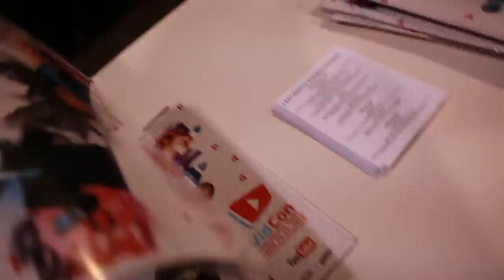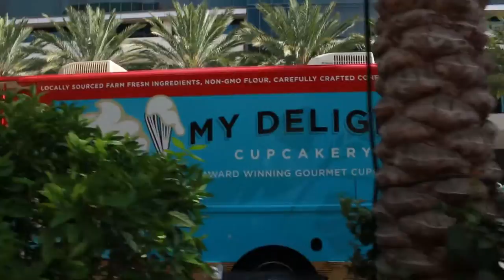Our Very First VidCon!!! VidCon 2016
We had a BLAST at VidCon! We learned so much and made some fantastic new friends! The Anaheim weather was beautiful as always and the company (Zach) was great. We had a little trouble getting our rental car (boooo, Thrifty Car Rental), but overall the first two days of VidCon were great...just you wait until day 3!

Follow some of our friends and favorite youtubers who were featured in this video:

Tara’s Links

Zach’s Links